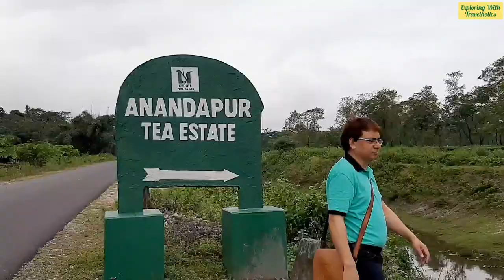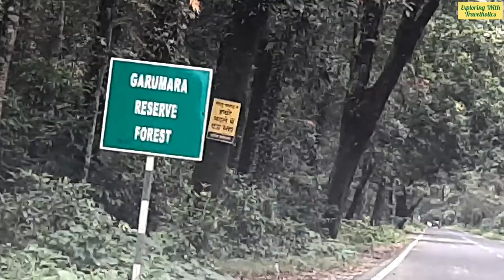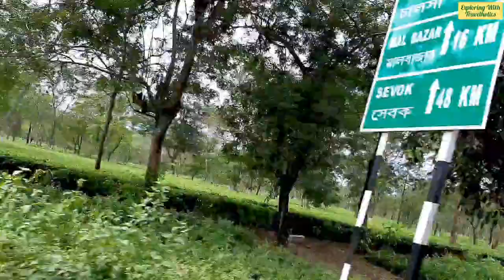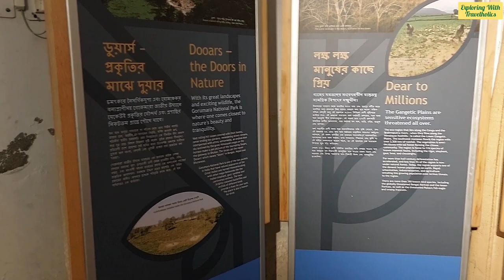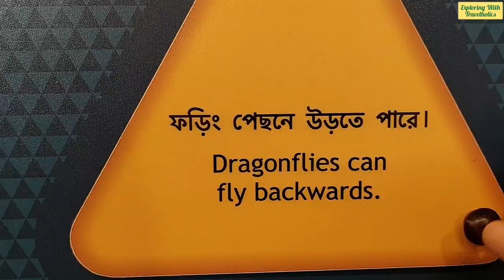Gajaldoba To Dooars I Tilottama Tourism Resort - Tilabari I Batabari Tourist Complex I Murti Banani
Gajaldoba To Dooars I Tilottama Tourism Resort - Tilabari I Batabari Tourist Complex I Murti Banani  I Hotels In Lataguri I Gorumara Jungle Safari I Gorumara National Park Tour Guide I Jeep Safari In Gorumara National Park I Murti I Lataguri I Gorumara I Chapramari I WBFDC stay in Dooars I WBTDC stay in Dooars I Exploring With Travelholics

This episode contains only a part of our North Bengal tour by our own personal car. To see the other videos, follow the links given below.

There are 4 types of Room.
Room Rent: Rs 2300/- + GST

3 types of accommodation.
Room Rent:
Delux: Rs. 2000/- + GST
Super Delux: Rs. 2500 + GST
VIP suite: Rs. 3000/- + GST.